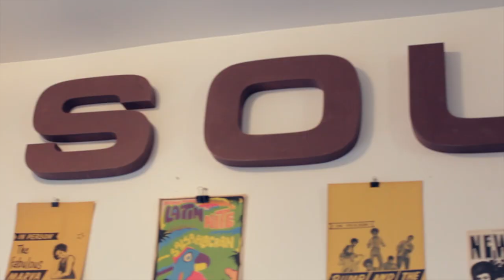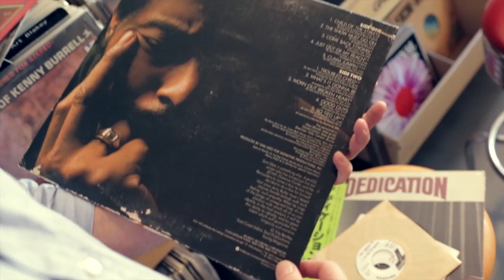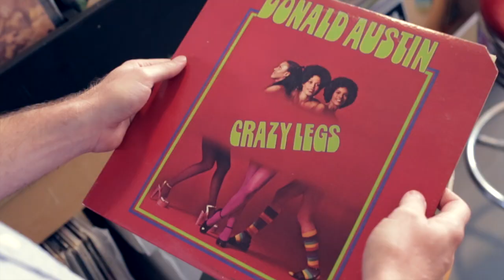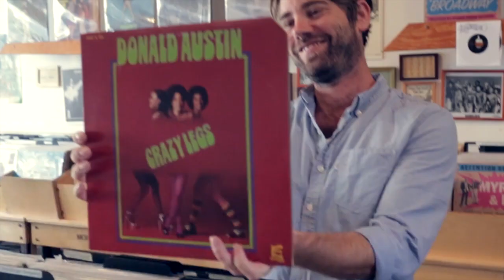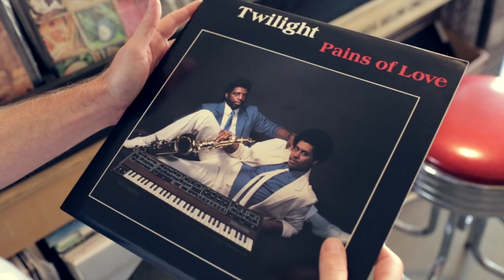Groove Merchant's top 5 super-rare funk and soul records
Behind the Counter is a film series in which we ask our favourite record shops to pick their top 5 vinyl releases. This time it's the turn of San francisco's Groove Merchant to introduce their top 5 super rare funk and soul records.

The video was made by Dust & Grooves for The Vinyl Factory.